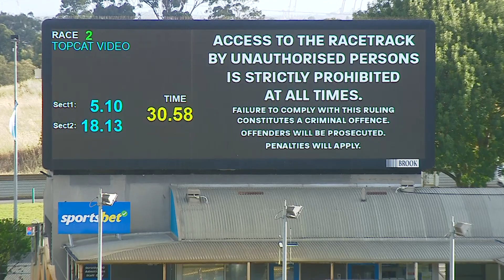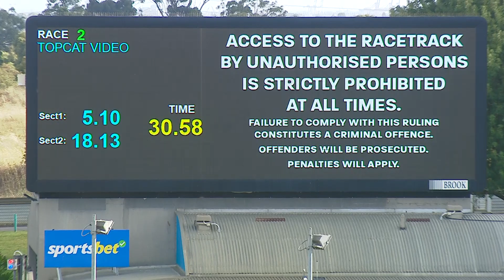MEA SAT 04 FEB 23 R2